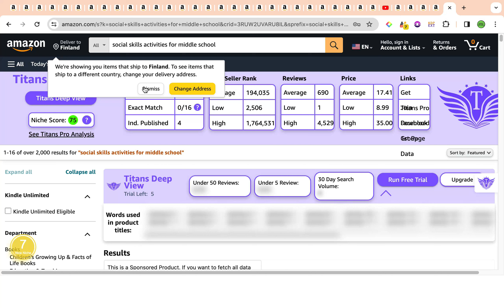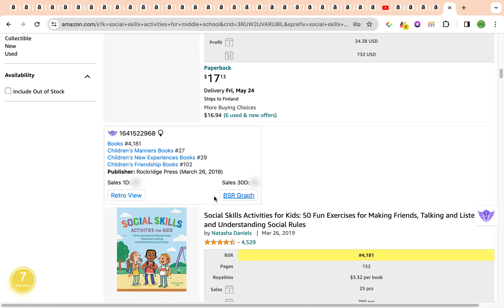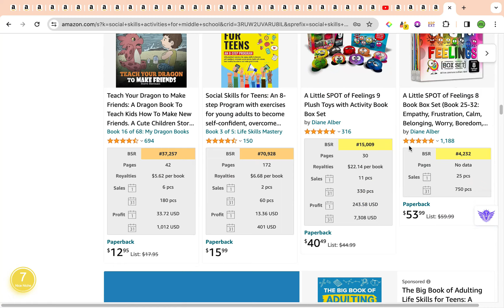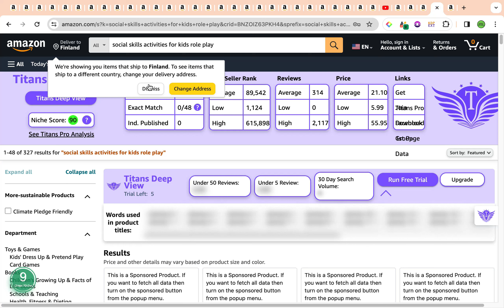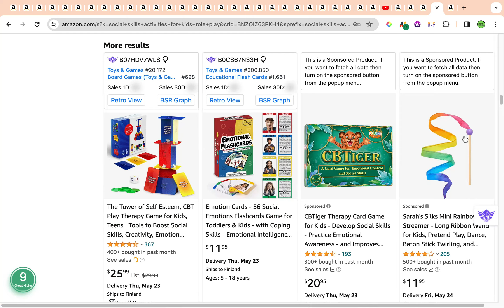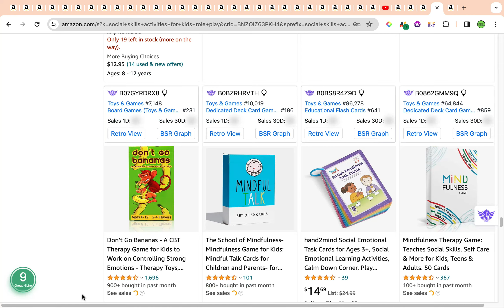2 Profitable KDP Keywords KNS 90